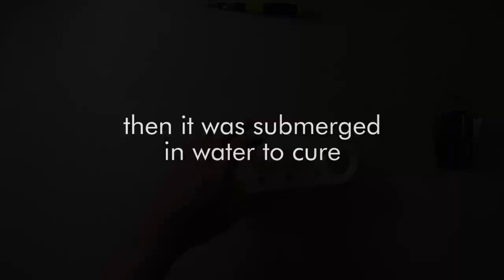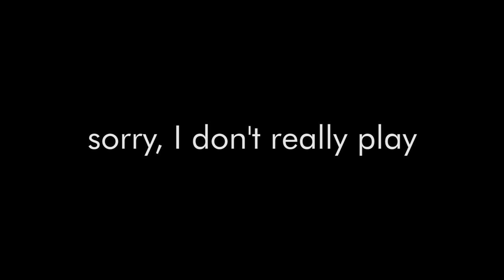3D Printable Mini Guitar Assembly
Remember when i thought i'd only need like a few tools? haha

My third and probably final guitar build. Took about 180 hours of printing across 16 parts (sans dots). Designed in Sketchup, based on a guitar my dad gave me.

Printed on a Prusa i3 Mk3

Music is Pile Up by Bela Fleck and Edgar Meyer.